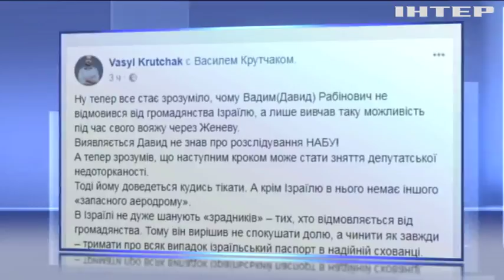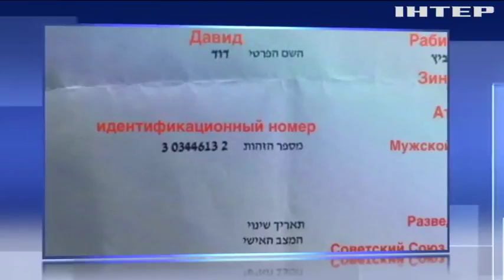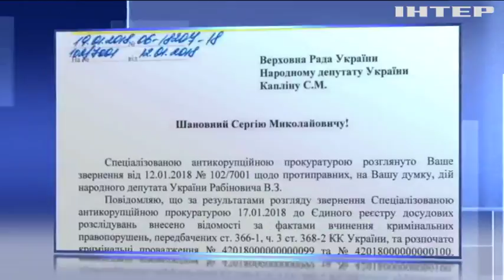Двойное гражданство Рабиновича угрожает национальной безопасности Украины